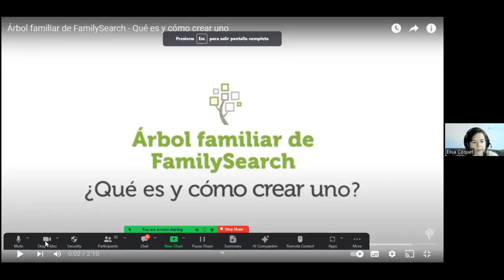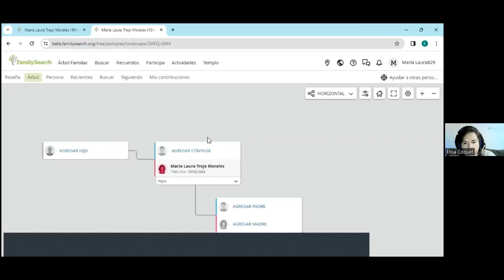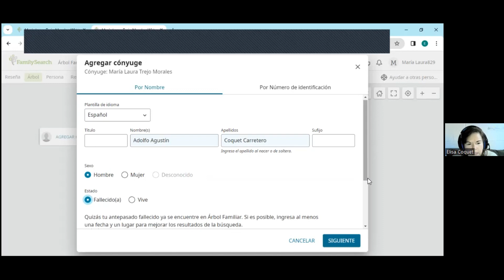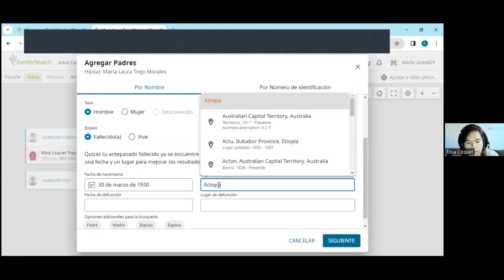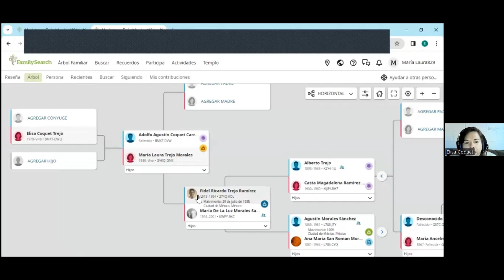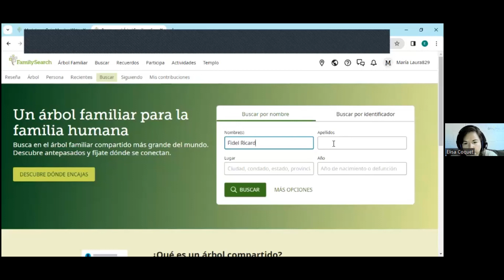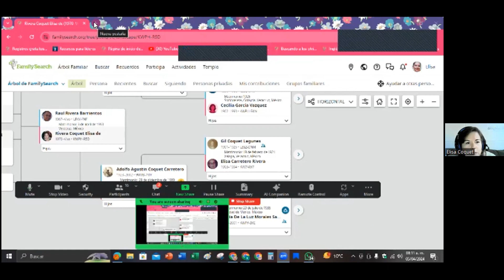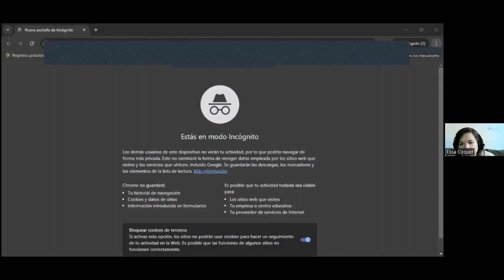QUÉ ES EL ÁRBOL FAMLIAR Y CÓMO CREAR UNO 5 ABR 2024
EXCELENTE INFORMACIÓN SOBRE CÓMO CREAR UNA CUENTA EN FAMILYSEARCH. CON ELISA COQUET. VIDEO PARA PRINCIPIANTES